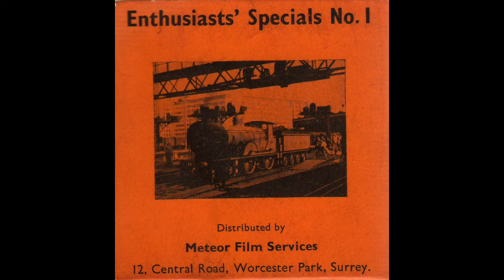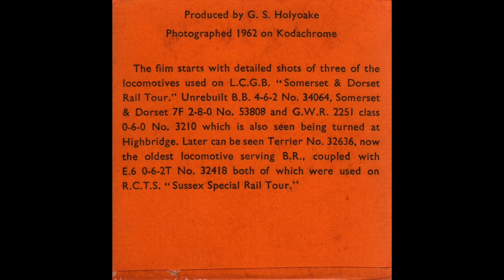Steam Locomotive - Cine Film - Enthusiasts Special No 1 - 1962 - G. S. Holyoake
Steam Locomotives - Enthusiasts Special 8mm Film from 1962.
Somerset & Dorset Rail Tour
Sussex Special Rail Tour
G.W.R. 2251 Class
Terrier No. 32636
No. 34064
No. 53808
No. 32418

The film starts with detailed shots of three of the locomotives used on L.C.G.B “Somerset & Dorset Rail Tour.”
Unrebuilt B.B. 4-6-2 No. 34064, Somerset & Dorset 7F 2-8-0 No. 53808 and G.W.R. 2251 class 0-6-0 No. 3210 which is also seen being turned at
Highbridge. Later can be seen Terrier No. 32636, now the oldest locomotive serving B.R., coupled with E.6 0-6-2T No. 32418 both of which were used on R.C.T.S. " Sussex Special Rail Tour."

Produced by G. S. Holyoake
Photographed 1962 on Kodachrome